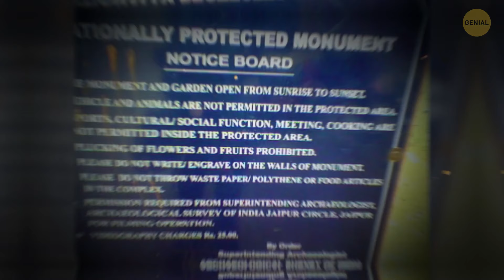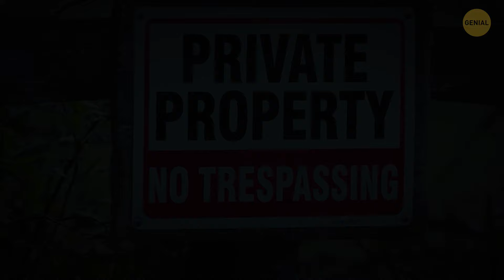Lugares de la Tierra donde NO eres bienvenido (y eso es lo mejor para ti)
En 2011, los arqueólogos redescubrieron una antigua "puerta al infierno" en la ciudad de Hierápolis, Turquía. Esta puerta de piedra lleva a una pequeña gruta similar a una cueva y se pensaba que era una entrada al inframundo. La puerta, también conocida como el Plutonio, está situada sobre una fisura que libera dióxido de carbono (CO2) volcánico mortal. Los visitantes del lugar en tiempos antiguos veían una niebla visible de este gas ascendiendo del suelo. Incluso hoy, la zona es peligrosa: los pájaros que vuelan demasiado cerca de la puerta se asfixian con los gases tóxicos. La ciudad de Hierápolis es solo uno de los muchos lugares en la Tierra donde no eres bienvenido, pero aún así puedes explorarlos en nuestro video.